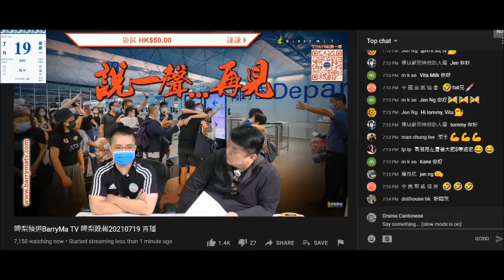20210719 啤梨晚報撚屌馬健賢問打女人偷錢賊林匡正係英國讀咗幾多年大學，答唔出兼扯去吹第二樣嘢，又吹香港夜生活好啲，但偷錢賊吹過英國夜生活好正，好多酒吧兼外賣做到零晨兩點。咁香港點會好過英國呀？